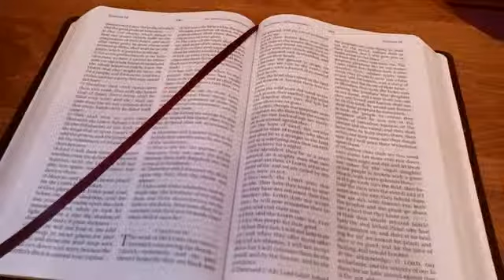PHOPHECY WAR! WAR! WAR!